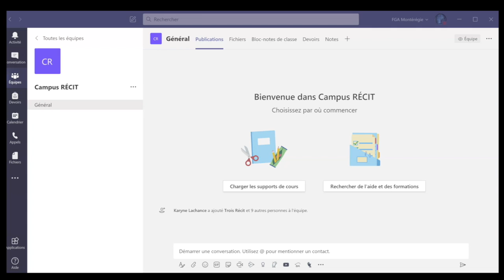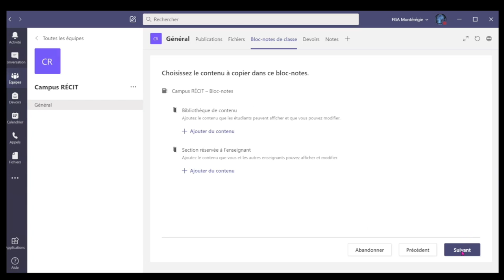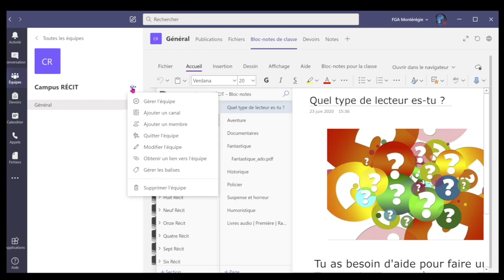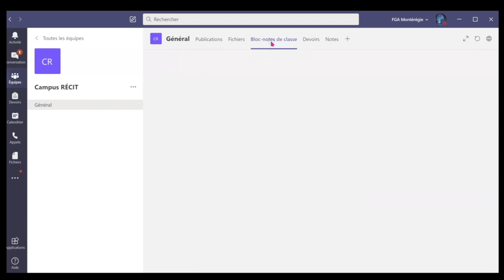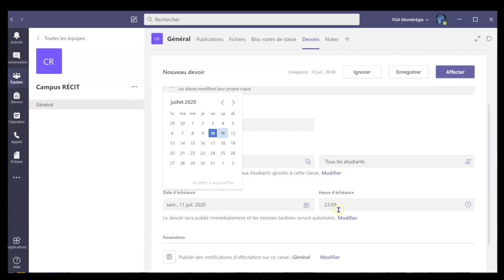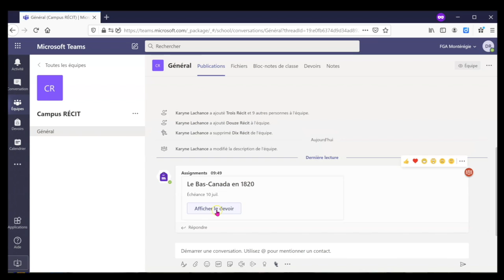10 Les particularité du bloc notes pour la classe dans Teams